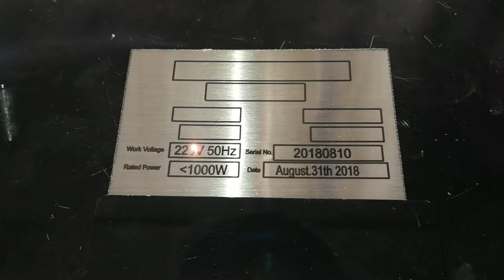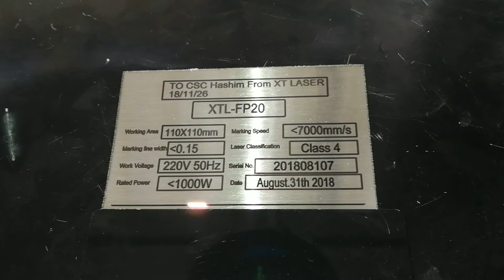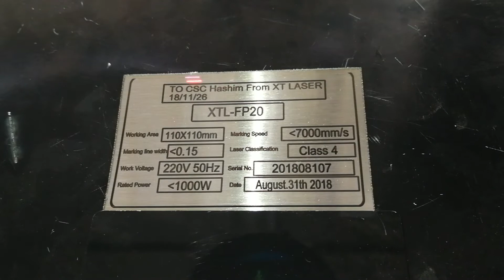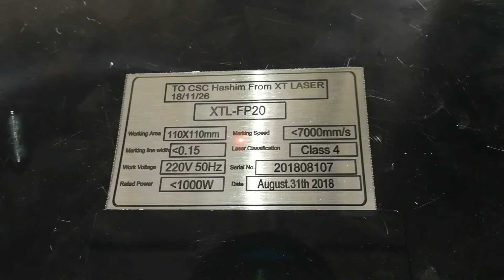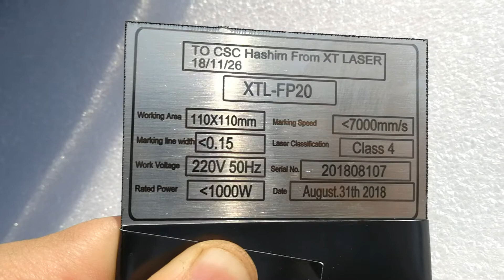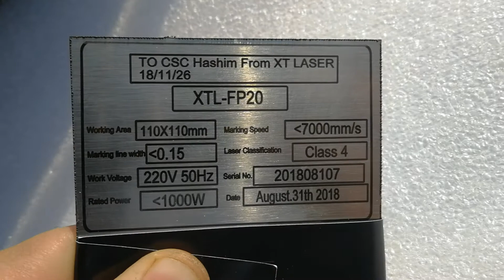name plate marking with 30w fiber laser marking machine